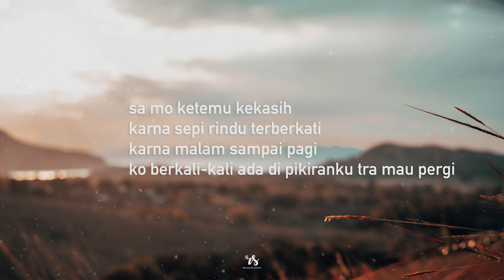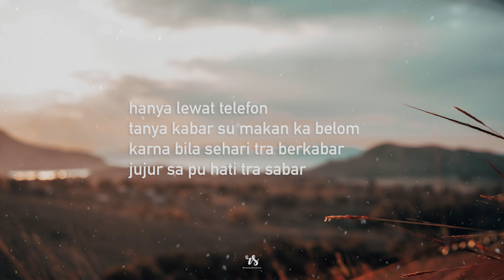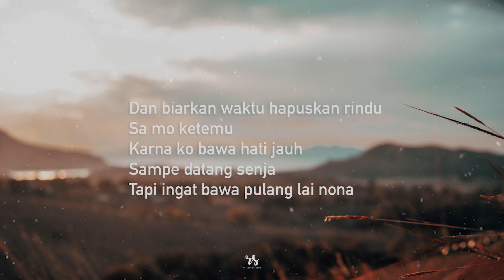near - untuk ko yang jauh (lyrics)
untuk semua inspirasi lagu
untuk semua kisah walau jauh
malam ini sa hadiahkan cerita ini di youtube
sebuah lagu " UNTUK KO YANG JAUH"

NEAR : IMMANUEL.ANDRA